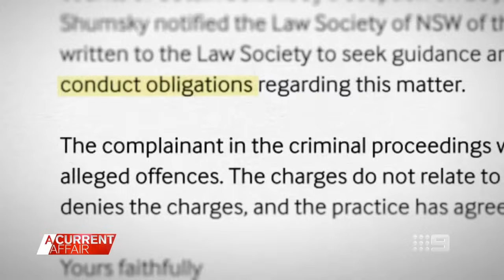Brothers accused of fleecing vulnerable senior of $349k | A Current Affair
| Police allege two brothers defrauded an elderly woman of $349,000. (Broadcast 29 August, 2023)